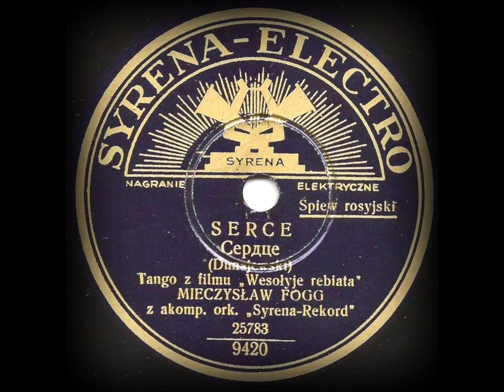Serce - Mieczysław Fogg po rosyjsku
Izaak Dunajewski - muz. z filmu "Wesołyje rebiata" (Świat się śmieje)